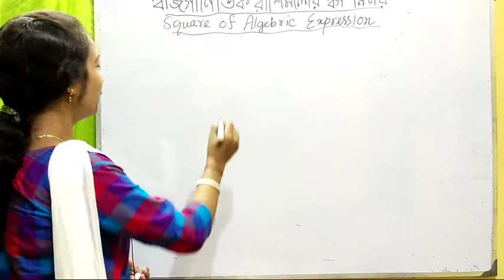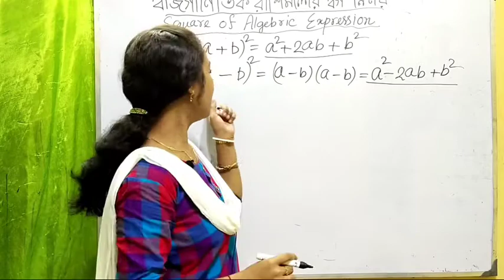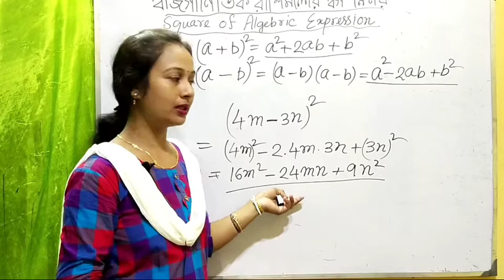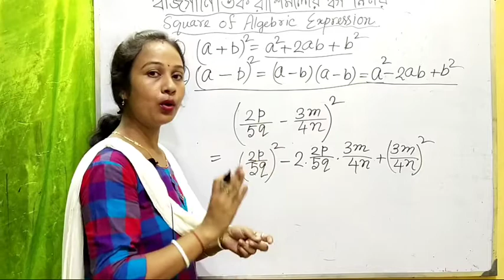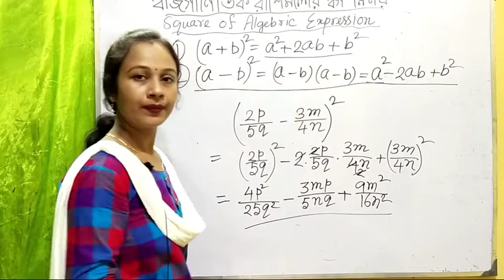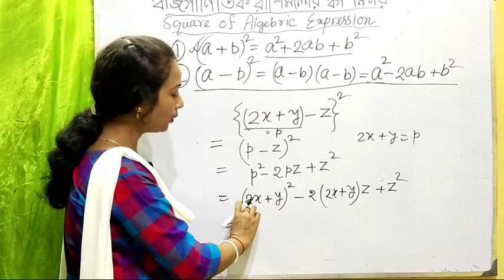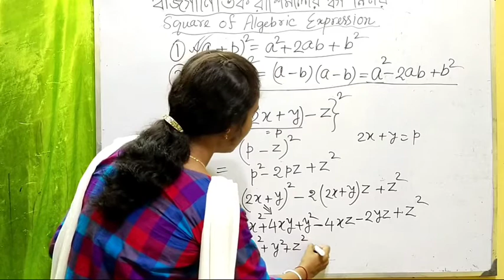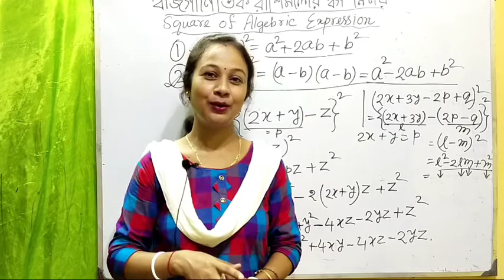Some General Algebraic formula| Algebraic expressions Using formulas & rules in bangla|Square laws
বীজগাণিতিক সূত্রাবলি | Formula of Algebra for Class- 7 in Bengali.Algebraic formulas in mathematics in bangla | Square laws.Part-2